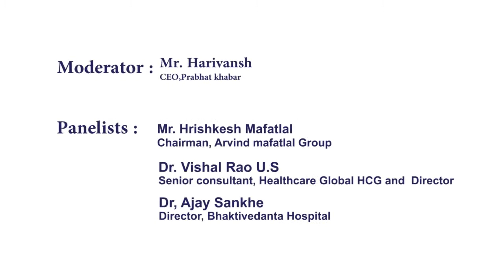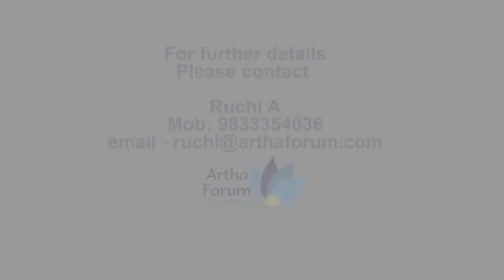Passion with Compassion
Moderator:
Mr. Harivansh, CEO, Prabhat Khabar

Panelists:
Mr. Hrishikesh  Mafatlal, Chairman, Arvind Mafatlal Group
Dr. Vishal Rao U.S, Senior Consultant, Healthcare Global HCG and Director, Cancer prevention and tobacco control project, Institute of Public Health
Dr. Ajay Sankhe, Director, Bhaktivedanta Hospital